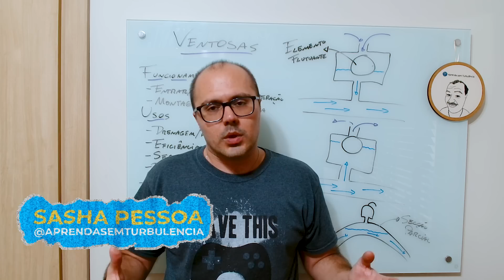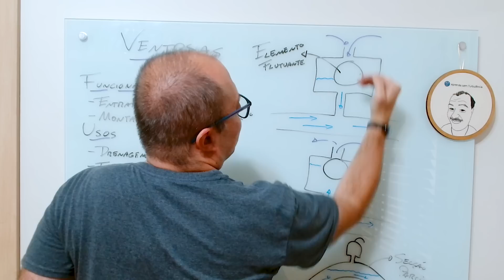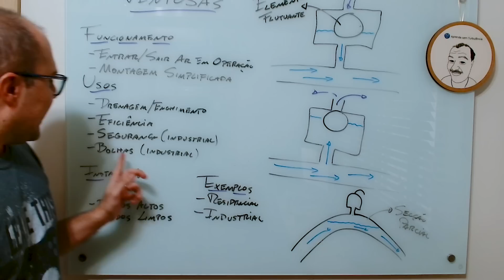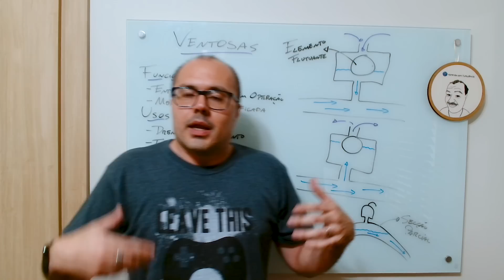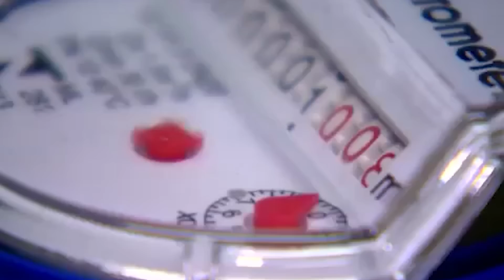Como o Ar Bloqueia o Fluxo de Água em Tubulações? Por que o Ar Pode Causar Problemas nas Tubulações?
Conheça o canal @AprendasemTurbulência  do Sacha.

➡️ Fala Amante da Engenharia, se você está buscando se destacar no mercado, melhorar seu currículo e aprimorar seus conhecimentos profissionais, então não perca tempo. Conheça os cursos selecionados por nós:

🔧🚰 Você já se perguntou por que o ar pode causar tantos problemas em sistemas de tubulação de água? No vídeo de hoje, mergulhamos fundo nesse mistério da engenharia hidráulica.

Descubra como o ar, algo tão leve em comparação com a água, pode bloquear o fluxo e até mesmo "entupir" uma tubulação. Ao longo do vídeo, exploramos as várias razões pelas quais o ar pode entrar no sistema de tubulação, desde vazamentos e falhas na vedação até processos industriais de tratamento de água.

🌊💡 Mas por que o ar fica preso nas tubulações? E por que ele pode resistir até mesmo à pressão da água? Aprenda conosco sobre os bolsões de ar e bolhas que podem se formar nas tubulações, impedindo o fluxo normal da água.

Além disso, discutimos as possíveis soluções para esse problema, incluindo técnicas de purga de ar e o uso de válvulas ventosas. Acompanhe-nos enquanto exploramos os desafios enfrentados pelos engenheiros hidráulicos e descobrimos maneiras de garantir um funcionamento eficiente dos sistemas de abastecimento de água.

🛠️🔍 Se você é um entusiasta da engenharia ou simplesmente quer entender melhor como funciona o seu sistema de água, este vídeo é para você. Juntos, vamos desvendar os mistérios por trás do funcionamento das tubulações de água.

Aperte o play e venha conosco nessa jornada de aprendizado e descoberta! 💧🔍

Teve alguma dúvida, sugestão ou crítica? Deixe nos comentários.